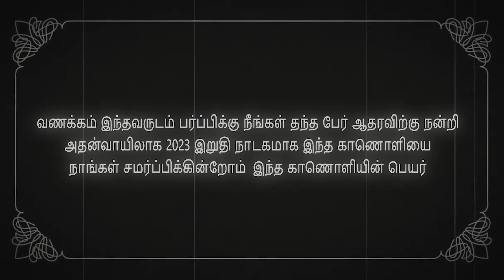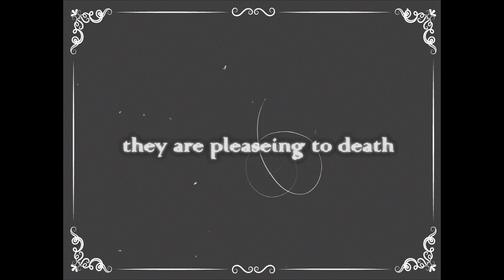The Last Drama | Chanakya | Barppi Productions | New Year Video #2024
TN 1 MEDIA Presents

"THE LAST DRAMA"

Directed by Chanakya

Story & Writing
Sharmi & Chanakya

Assistant directors team
Ihthisham
Muhammed Ali Jouhar

Associate director
Jaseem Ismail

Production designer
Muhammed Ali Jouhar

Cinematographer
Sanjay

Assistant  Cinematographers
Rehan
Nithis

Assistants
Muhammed
Keerthi varman

EDITOR & SUB EDITOR
Sai Chanakya

CAST & Crew
Jayaraj
Athulyaraj
Goutham
Surya
Naveen

Creative & Production Head
          Shammi